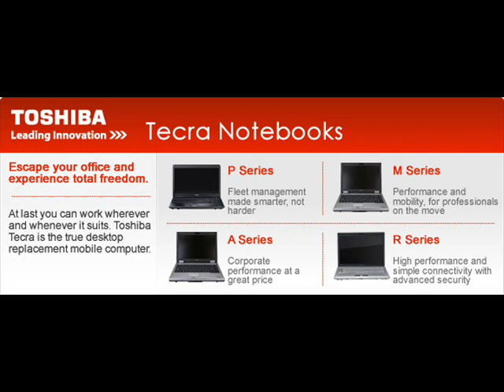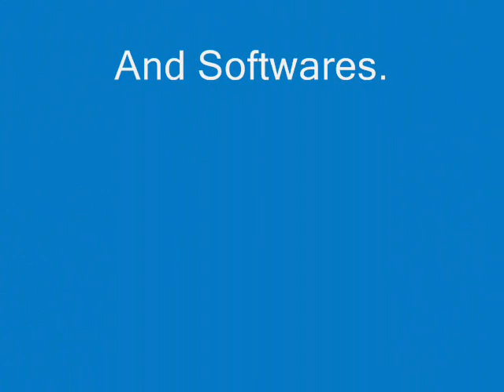Cheap Laptops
Computer World Online - Australia's best prices on Commercial PCs, Laptops and Software.